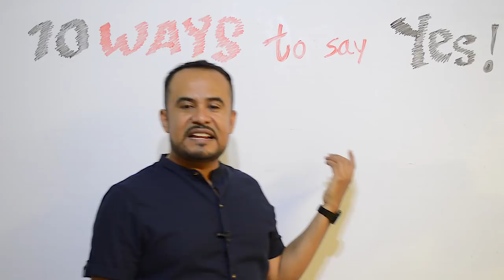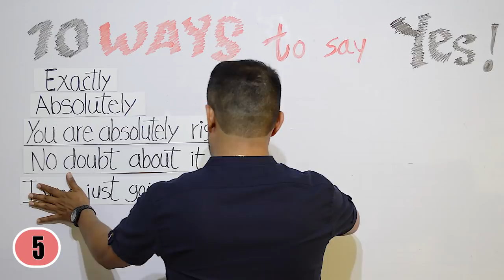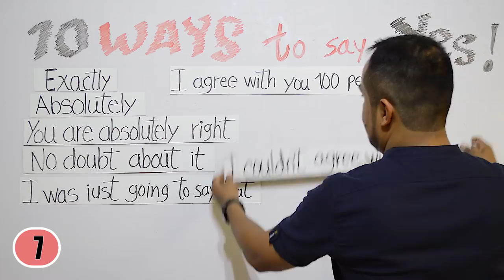10 MANERAS DE DECIR SI EN INGLES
10 MANERAS DE DECIR SI EN INGLES
Agreement y disagreement en Inglés